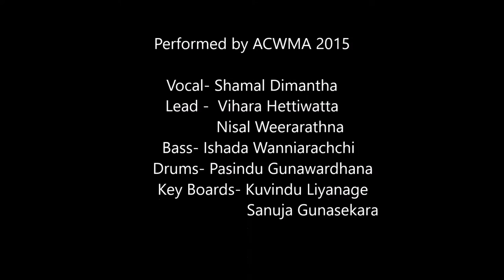It's my life performed by Ananda College Western Music Association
It's my life performed by  Ananda College Western Music Association on 5th of September 2015 at Nelum Pokuna Mahinda Rajapaksha Theater.